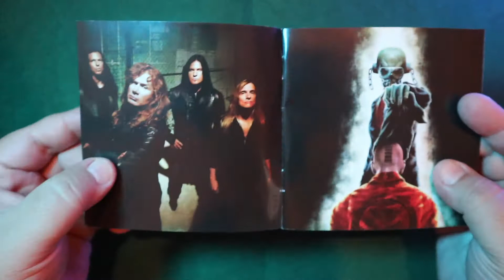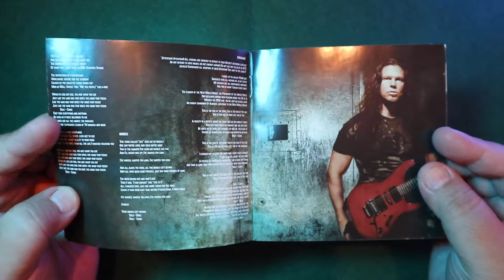MEGADETH - ENDGAME / Cd Unboxing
🤘🏻SUPPORT US to continue growing!

Endgame is the twelfth studio album by American heavy metal band Megadeth. It was produced by Dave Mustaine and Andy Sneap and released through Roadrunner Records on September 15, 2009. Endgame was the first album to feature guitarist Chris Broderick, following Glen Drover's departure in 2008, and was the band's last studio album with bassist James LoMenzo until his return in 2021 as touring musician. Original bassist David Ellefson rejoined the band several months after the album's release.